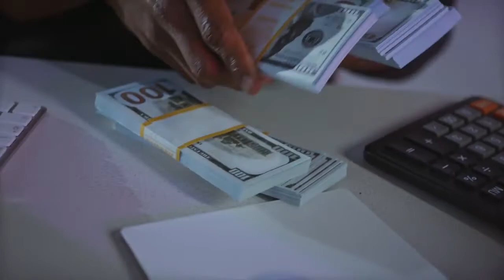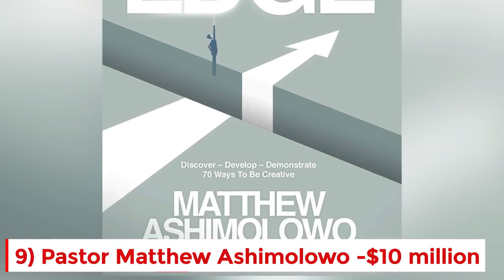TOP 10 richest Pastors in Africa 2024 Forbes LIST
Unveiling the Top 10 Richest Pastors in Africa 2024! ⛪️

Get ready for a dose of wealth and controversy as we explore the lives of the most financially successful pastors in Africa, according to the highly anticipated 2024 Forbes list. From megachurch empires to business ventures, discover the sources of their riches, their philanthropic endeavors, and the fiery debates surrounding their lifestyles.